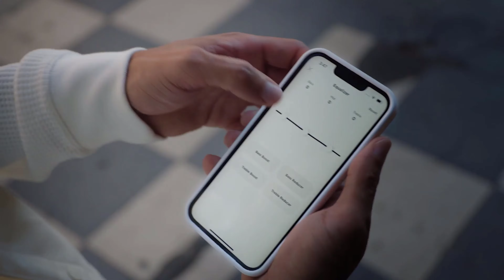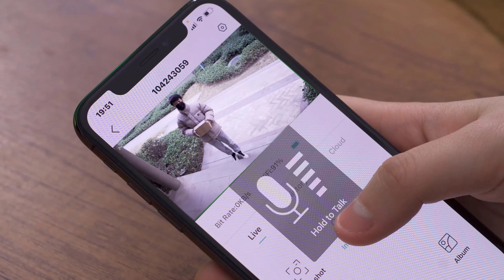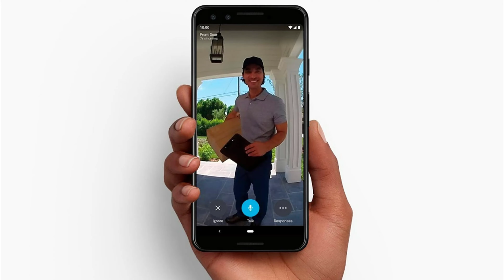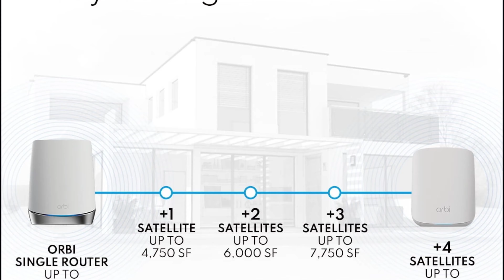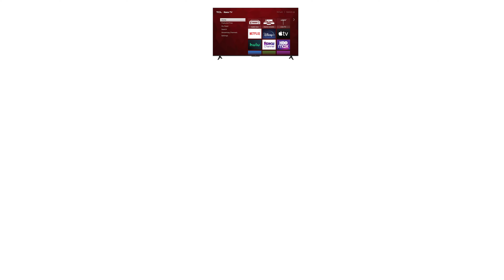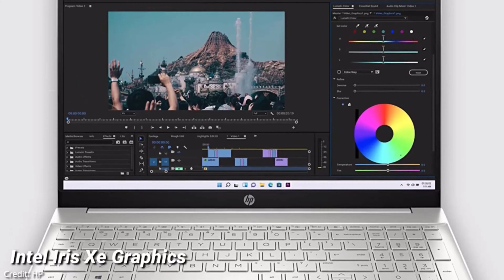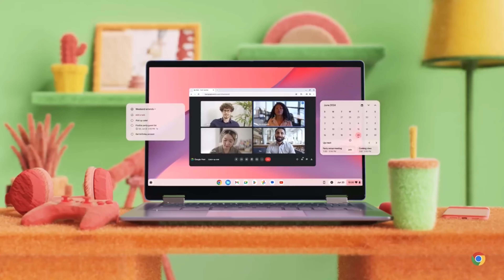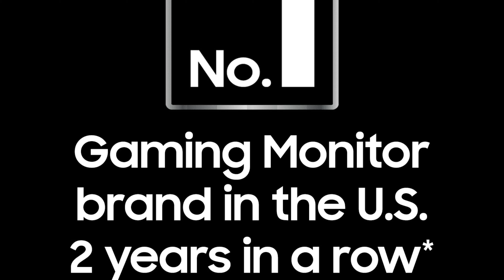Best Walmart Deals October 2024 - DON’T MISS THESE TECH DEALS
Links to the Best Walmart Deals for October 2024 are listed below.

onn. 65” Class 4K UHD TV was $348, now $298

Best  Walmart October Deals 2024 are here, and the offers are better than ever. From discounted electronics to everyday essentials, there’s something for everyone looking to save big this season. Whether you’re hunting for tech upgrades or home gadgets, these deals won’t last long. Make sure to grab your must-haves before they’re gone. Popular items like smart TVs, laptops, and kitchen appliances are flying off the shelves fast. Check out the deals now so you don't miss out!

Our team performs extensive research to provide you with recommendations for highly-rated products. Although we may not personally own every item discussed, our selections are based on comprehensive analysis and consumer feedback, aimed at helping you make well-informed purchasing decisions.

Portions of footage found in this video are not original content produced by “Homekitch Ideas”. Portions of stock footage of products were gathered from multiple sources including manufacturers, fellow creators, and various other sources. "All claims, guarantees, and product specifications are provided by the manufacturer or vendor.